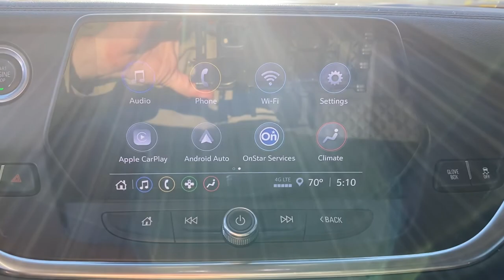2021 Chevrolet Blazer Saint Johns, Jacksonville, Daytona Beach, Orlando, St. Augustine, FL 220667B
Red Hot Used 2021 Chevrolet Blazer available in Jacksonville, Florida at Bozard Ford Lincoln. Servicing the Saint Johns, Daytona Beach, Orlando, St. Augustine, FL area.